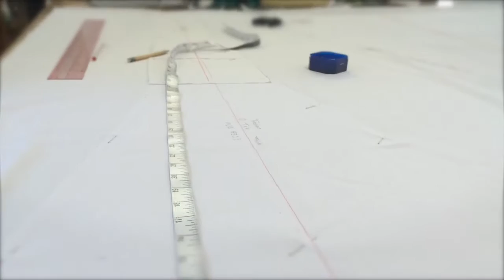Haute Couture Macario Jimenez SS16